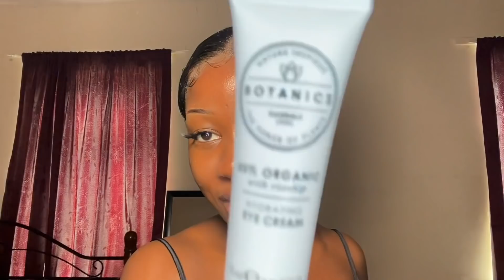HOW I BRIGHTENED MY DARK CIRCLES!! SIMPLE AND EFFECTIVE ROUTINE (Pictures included)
HOW I BRIGHTEN MY DARK UNDER EYE CIRCLES!
Hey guys! Thank you for tuning in once again. Today’s video is all about dark circles, under eye bags and hyperpigmentation around the eye area. I tried to break down the products I use to brighten my under-eye area. As stated in the video a huge part of my dramatic change was due to a change in my lifestyle, sleep cycle, water intake and stress levels. These factors combined all contributed to my under-eye circles/hyperpigmentation becoming much worse.

Niacinamide is a water-soluble vitamin that can stimulate blood circulation and protect skin cells from environmental damage. The skin around the eyes is much thinner than the skin on the rest of our face and that’s why it is more prone to irritation. Niacinamide soothes and calms sensitive skin making it a perfect serum for under the eyes.

TIME STAMPS:

Intro: 0:00:00-3:00

Cleanser: 03:20-04:16

Clay mask: 04:27-7:00

Moisturiser: 7:17-7:30

Serum: 7:34-8:35

Eye cream: 8:40-10:38

Sunscreen: 10:40-12:00

Outro: 12:05-12:40

CeraVe Foaming Cleanser:

CLEANSES & SMOOTHS: Removes dirt and oil whilst smoothing rough & bumpy skin

GENTLY EXFOLIATES: Salicylic Acid helps to exfoliate the skin while Hyaluronic Acid retains the skin's natural moisture.

ESSENTIAL CERAMIDES: Contains 3 essential ceramides (1, 3, 6-II) to protect the skin’s natural barrier.

GENTLE ON SKIN: Free of physical exfoliants, fragrance free & non-comedogenic

Clay mask: Botanic Clay mask with Turmeric and willow bark

- Turmeric contains curcumin, a chemical compound which studies say can minimize UV damage, clear breakouts, and brighten pigmentation

- Infused with sustainably sourced antioxidant-rich turmeric and willow bark, the natural source of salicylic acid to effectively treat spot-prone skin.

- Turmeric can effectively remove dark circles due to its anti-inflammatory and antioxidant properties.

Niacinamide + zinc: The ordinary
• The serum can be sued to lighten your dark spots because of increased collagen protection. It is especially used for treating dark circles. It tackles hyperpigmentation by lightening dark spots.
• Niacinamide is a form of vitamin B3, the serum helps to protect against sun damage, treats hyperpigmentation and fine lines/ wrinkles
• Niacinamide helps build keratin and helps keep the skin firm and healthy.

Organic hydrating eye cream:

- Fast-absorbing eye cream that nourishes the eye area hydrating areas of dry skin, and reducing the appearance of fine lines.
- Infused with Organic Rosehip extract which is rich in omegas and essential fatty acids, all nourishing for a healthy-looking complexion.
- Rosehip oil also contains two antioxidants called lycopene and beta-carotene, which are effective fighters against hyperpigmentation and dark circles around the eyes. Using rosehip oil has shown to increase brightness of the skin

Sunscreen:

- Use a lightweight moisturiser with sunscreen (SPF 30 or greater) under the eye area every day. If you don't wear sunscreen you can't defend against wrinkles or the overproduction of melanin that can make dark circles worse. This is a hugely important step that shouldn't be ignored!
- Sunscreen will help lighten the dark circles under your eyes and prevent any sun damage in the area.
- General exposure to the sun’s rays may contribute to the darkening of the under-eyes therefore regardless of skin tone, one should aim to apply sun screen.